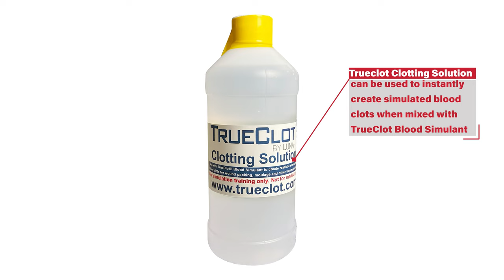Trueclot Clotting Solution Instructional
TrueClot Clotting Solution is designed to be mixed with TrueClot® Blood Simulant to create realistic simulated blood clots for use in moulage, bleeding control, trauma or surgical training. Use a 5:1 ratio of Blood Simulant to Clotting Solution to create robust simulated clots, or a 10:1 ratio for weaker, wetter simulated clots. Clotting action is instant and results in highly realistic simulated blood clots that can be applied to training manikins, live actors or to enhance realism of a training scenario. The clotted Blood Simulant can also be used to simulate tissue avulsion by squeezing excess liquid from larger clots until a stringy tissue-like simulation is created. Partially drying simulated clots on a paper towel will result in a denser, hematoma-like clot. Fully drying simulated clots will result in dark red, dry, scab-like material.

TrueClot Clotting Solution may also be applied to training gauzes and other dressing material to cause simulated clotting when packed into flowing TrueClot Blood Simulant for use in wound packing and hemorrhage control training. The simulated clots are safe and non-hazardous, wash from skin and clothing with soap and water and can be disposed of in regular trash. The Blood Simulant will not clot unless it comes in contact with TrueClot Clotting Solution or Simulated Hemostatic Gauze.